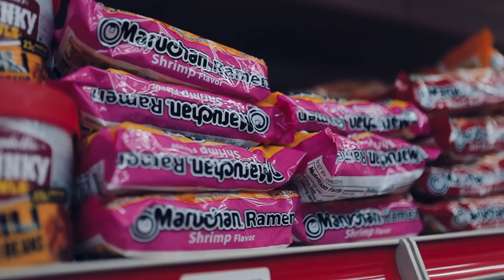Amir Driver // Yesterday’s // Feat. Fro Wundas // Shot & Edited by KLR MEDIA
With the latest visual release from “Norfolk Shorts”, Driver partners with Fro WUNDAS to provide another gospel sermon for the Chasers in the field. Follow both artist below